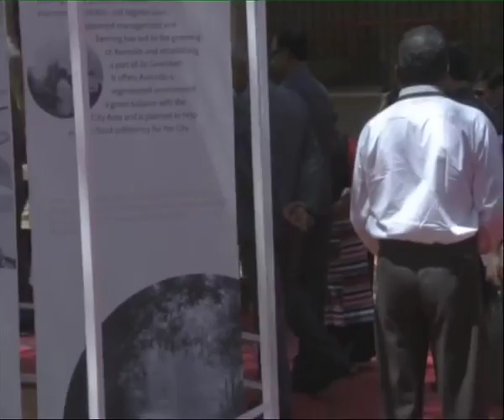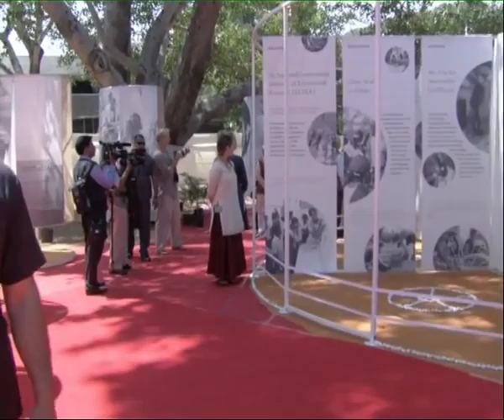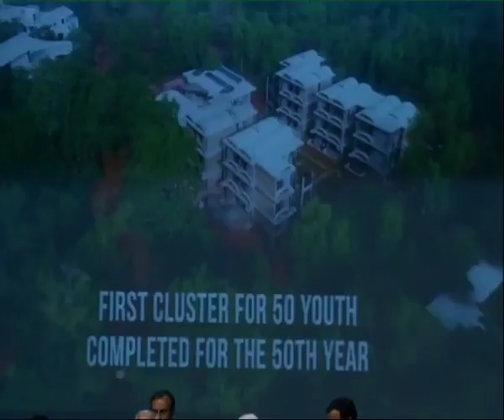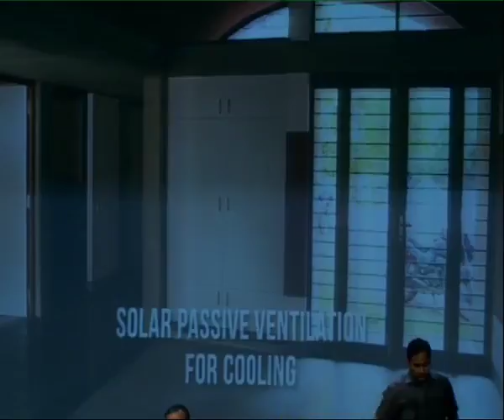PM Narendra Modi at Golden Jubilee celebrations of Auroville Foundation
Prime Minister Shri  Narendra Modi at a programme to mark Golden Jubilee of Auroville Foundation,  in Puducherry on February 25, 2018